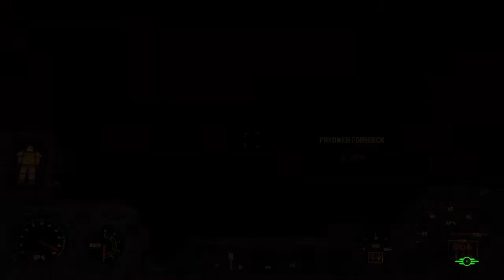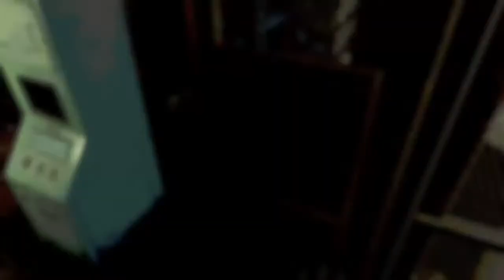Tired_0's Live PS4 Broadcast